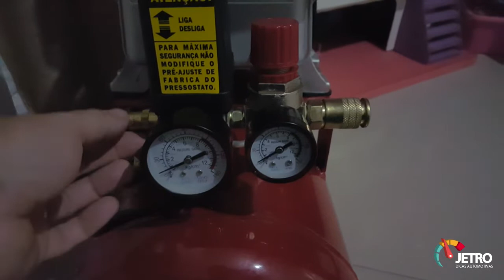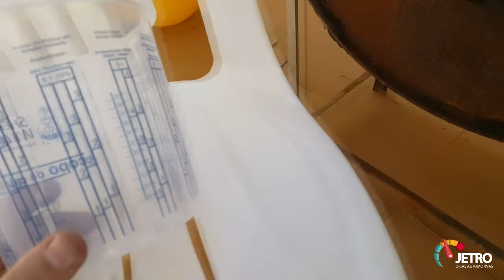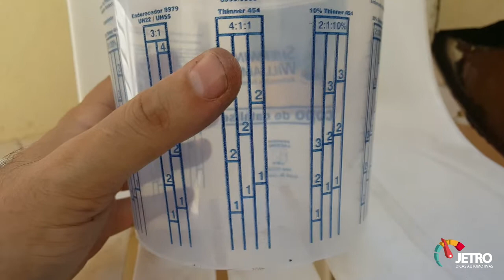APLICANDO PRIMER PASSO A PASSO - RESGATE DO FOCUS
SE GOSTOU DO VÍDEO, INSCREVA-SE - Galera estamos na sexta parte do projeto, aplicamos o primer em boa parte do carro utilizando compressor de 24L, no vídeo explicamos a catálise do primer e como regulamos a pistola para pintura. Dúvida ou sugestões deixe seu comentário.